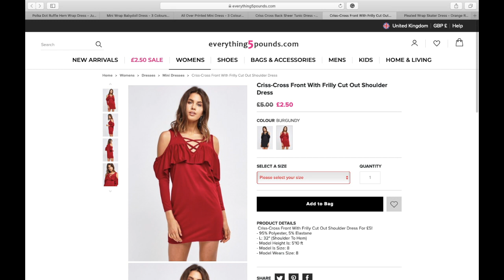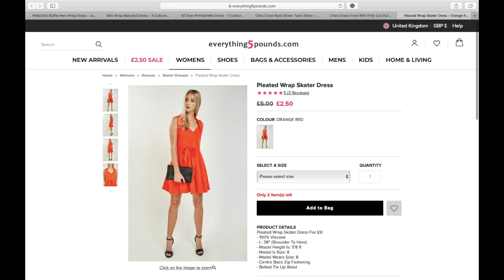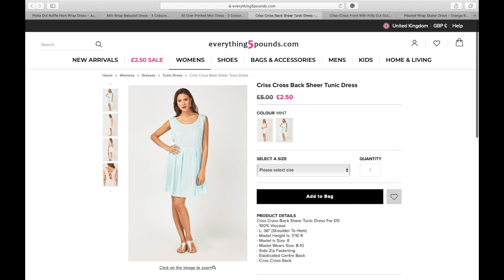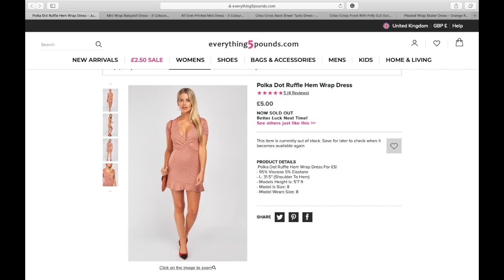Our first Everything5pounds.com order unbox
►► ► S U B S C R I B E ►► ► for more videos